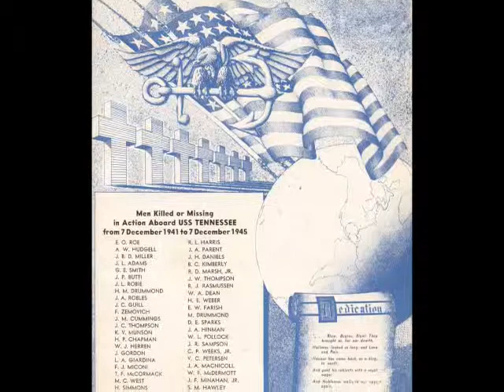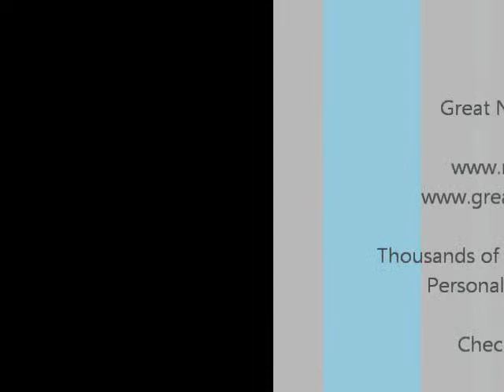USS Tennessee BB 43 WWII Cruise Book Preview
Great Naval Images LLC
You can purchase the complete cruise book CD on our web site.
Detailed description of the this item also provided.